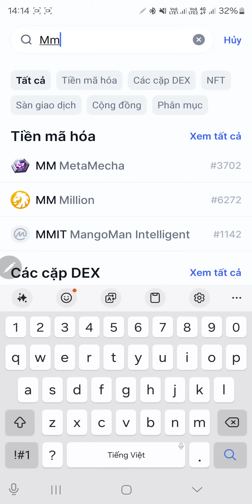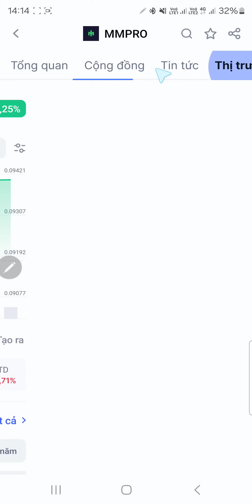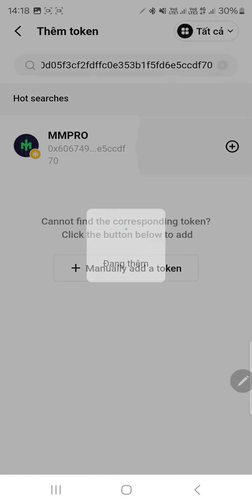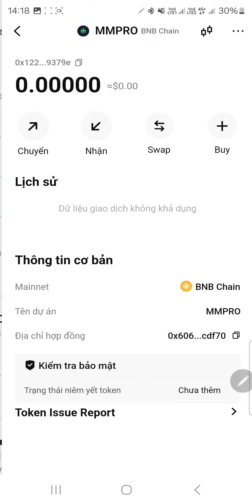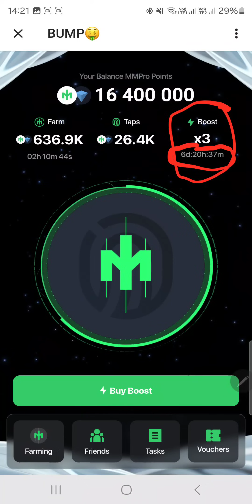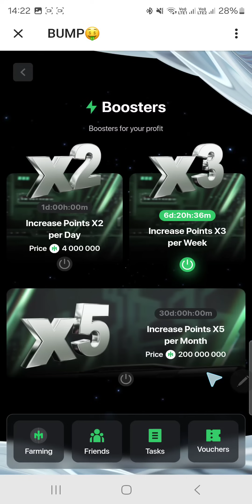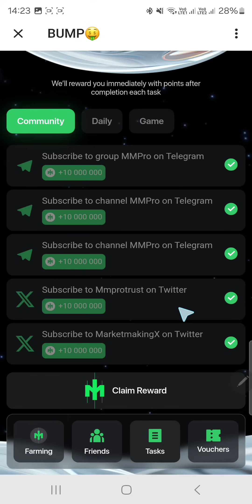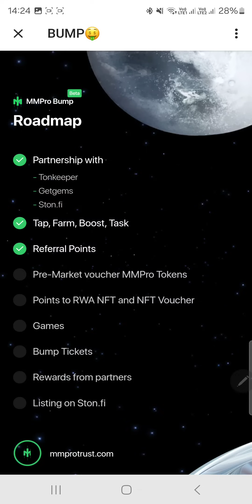Kèo Ăn Chắc Khai Thác MMPro Đã List Sàn 1MMPRO ~0.11$ - Chia Sẻ Tổng Quan Về Dự Án, Cách x3 Tốc Độ